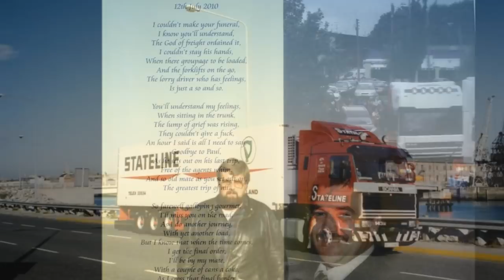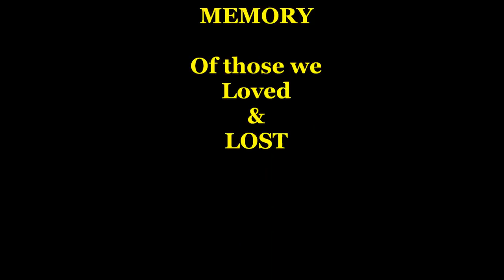Ireland A Trucking History.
Some photos of the irish trucking industry going back about 35 years.
Hope you like it.Photos from various drivers.

Special mention for the late Johnny Flannigan, Mick Gormley  Murt Sullivan, Dinny Carter, Paddy The Hoof Donnelly And Liam Reilly from bagatelle who wrote the first two songs on this video.
May Their Souls Rest In Peace R.I.P